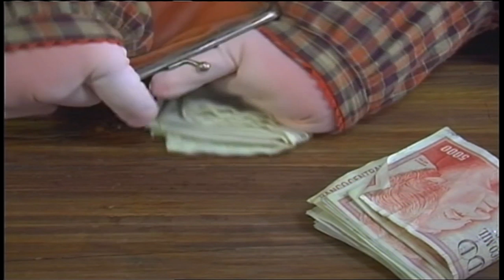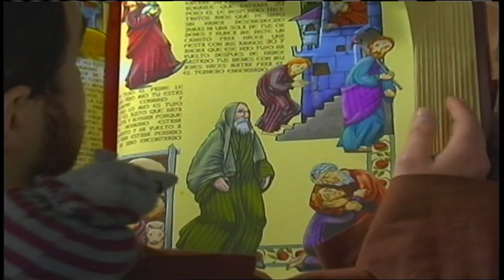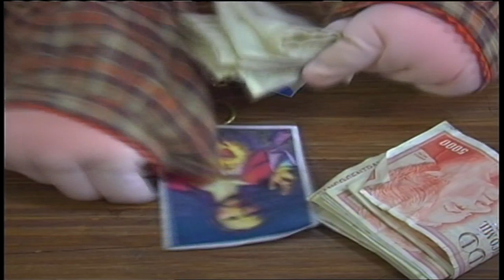The Friar - The Prodigal Son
Father John teaches his friends Renata the girl, Timothy the mouse, and Leopold the frog about the parable of the Prodigal Son.